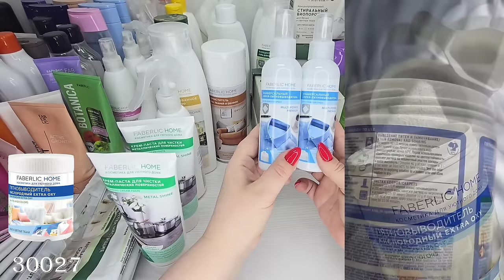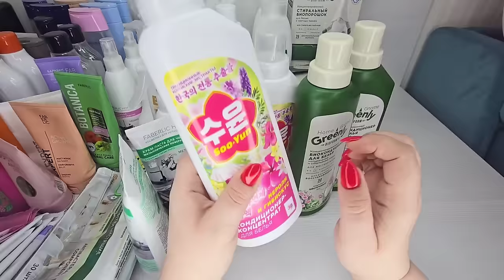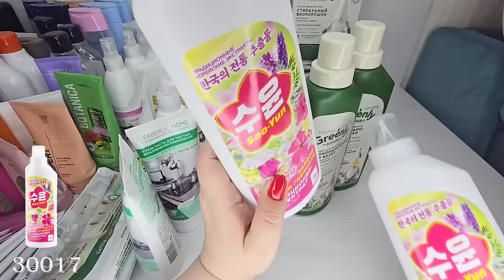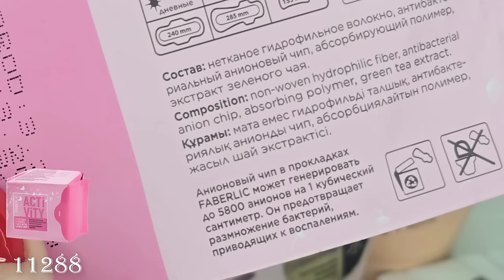Мои пустышки, часть 1:концентрированный шампунь +200%,порошок, маска, крем,сыворотка для лица,тоник.